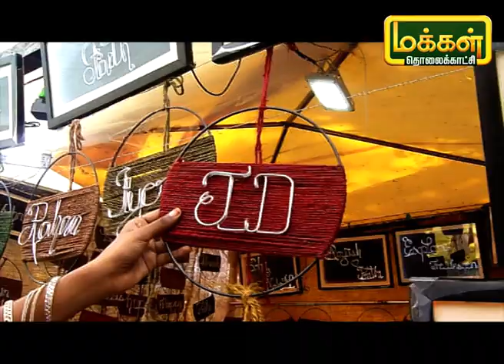Chennai Sante-யில் இவ்ளோ பொருட்களா ? | Jannaluku Veliyae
திருவான்மியூரில் நடைபெற்ற Chennai Sante கண்காட்சியில் கைவினைப் பொருட்கள், ஆடைகள், வீட்டு அலங்கார பொருட்கள் என பல வகையான பொருட்களை காட்சிப்படுத்தி விற்பனையும் செய்து வருகிறார்கள் வாருங்கள் நாமும் அங்கு என்ன உள்ளது என்று பார்ப்போம்.

Powered by Trend Loud Digital